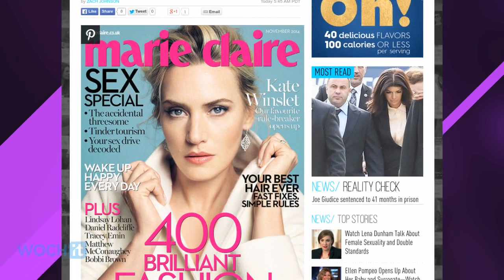Kate Winslet Reveals Why She Never Dated Leonardo DiCaprio, Nixes Joint 40th Birthday Party Idea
E-online dot com says Kate Winslet and Leonardo DiCaprio make better friends than lovers. They co-starred in 1997's Titanic and 2008's Revolutionary Road, and have always been close. In fact, DiCaprio gave the actress away when she married Ned Rocknroll in 2012.
Winslet revealed her feelings in Marie Claire U-K's November issue. She says she knows it's disappointing for people to hear that they never had a romantic fling away from the movie set.
And Winslet says they won't be celebrating their big birthday milestones together, either. DiCaprio turns 40 this year, and Winslet next year, and she says they each prefer to have their own special moments, not share them.